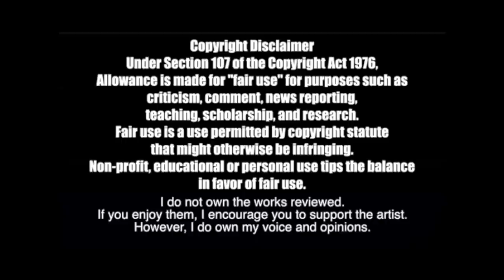TRYING TO STAN TESSA VIOLET!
Bill listens to Tessa Violet for the first time this week as he continues to try new artists on Trying to Stan! Taking your most suggested songs from the comments, check out his thoughts, analysis, opinions, comments, breakdown, review, and reactions!

thethirdbill
# 249​
2364 Essington Rd